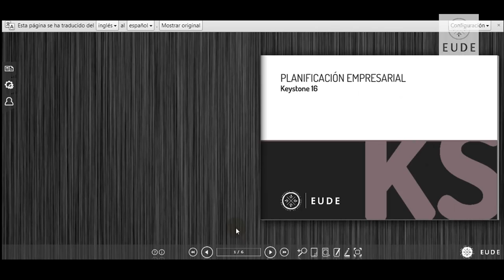Alumnos EUDE | Adrián Muñoz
Adrián Muñoz, alumno del Máster MBA de la modalidad Online, cuenta su experiencia acerca de la plataforma Learning Desk y las ventajas que ofrece al estudiante.